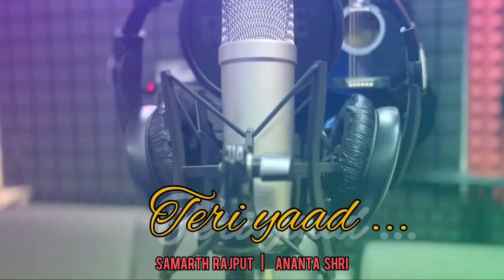Teri yaad | $R | MUSIC VIDEO | prod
Song : Teri yaad
Lyrics, Rap and screenplay : $AMARTH RAJPUT
Chorus singer: KABIR
Music Mastering: YUG
Female role: ANANTA SHRI
Videography: DANIKA SINGH
Video Editing: Samarth Rajput